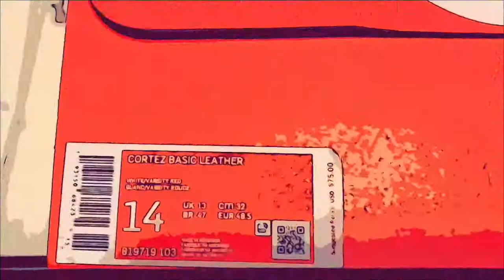Organizing My Husband's Closet and Socks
Hello Hotties, I am Ali Mack and I am currently a middle school math teacher.  I really appreciate you stopping by and watching my video.  I would also like to add "Happy Friday" a few hours late.  May 7, 2021 was the first Friday after we completed state testing.  I have been so tired and as a result of that, I did not have much of a plan for this video.  I organize my husband's closet and show off some of his best sneakers.  I hope you enjoy.

Hey Ya’ll!  About me FAQ:
Name: Ali Mack
Nationally: American
Birthday: December 26,1981
Height: 5 feet 8 inches or 172.72 cm
Occupation: Teacher
Degree: Bachelor’s of Science in Elementary Education with Reading, ELA, Math, & History endorsements for grades 7-12.
Favorite Food: Pizza
Favorite Drink: Water
Favorite Color: Glitter
Marital Status: Married :)
Kids: 2
Pets: 3 cats
Favorite Music: Panic at the Disco & Britney Spears
Fun Fact: I like to dance while I clean. 💃🏻